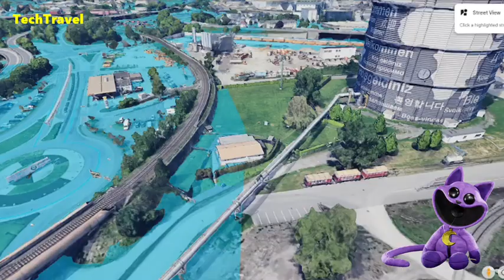Catnap Poppy Playtime On Google Earth